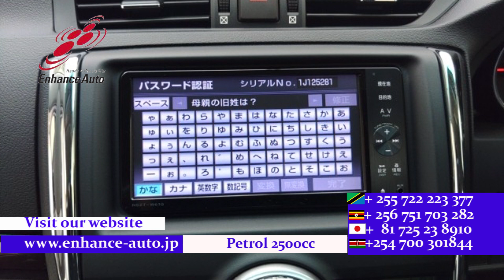2012/3 TOYOTA MARK X 250G RELAX SELECTION BLACK LIMITED 272751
2012/3 TOYOTA MARK X 250G RELAX SELECTION BLACK LIMITED Petrol 2500cc 18100km SEDAN / ALLOYS / FOG LIGHT / TUTRNING SIGNAL MIRROR / POWER SEAT / NAVI / SMART KEY / PUSH START / STEERING SWITCH /